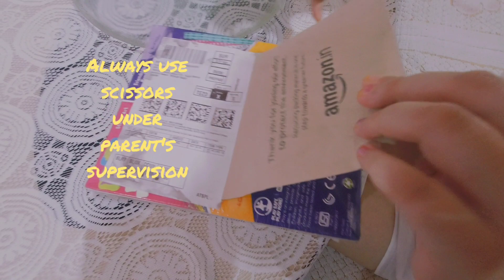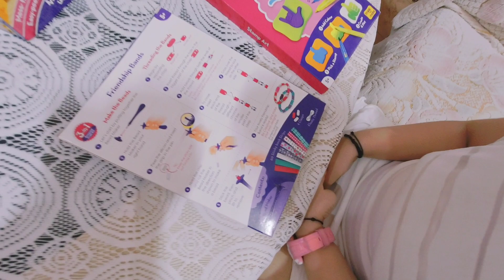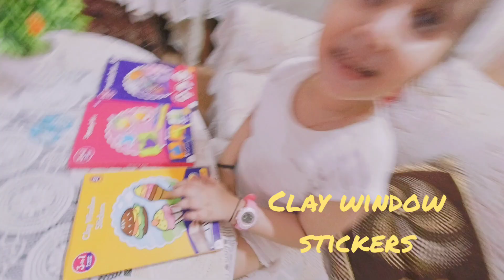Unboxing 3 in 1 Awesome Craft Kit | Friendship Band DIY |DIY Creative Toys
Today I got a surprise gift from my Papa. it is 3 in 1 Awesome Craft Kit which he ordered from Amazon .DIY craft kits have many benefits for kids. It improves our coordination and fine motor skills. It helps us to express ourselves. It can make us more creative and productive and its helps us to think critically. My Craft kit has 3 activities...1. Stamp Art 2.Clay Window Stickers and 3. Friendship Band making kit. Come join me in unboxing the craft kit and see me creating funky stamps from my stamp art kit, cool window stickers which I can paste on class as well as metals and
Product link is given below-beautiful friendship bands which I am going to give to my friends...